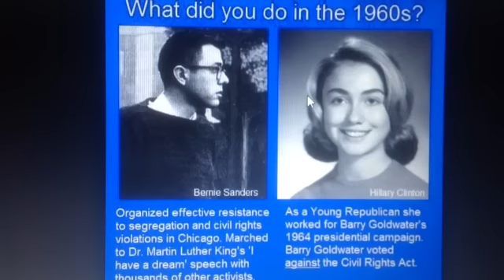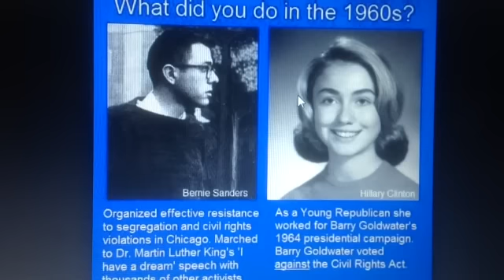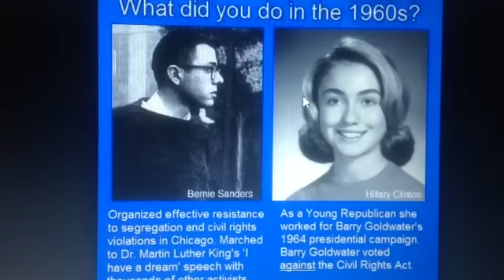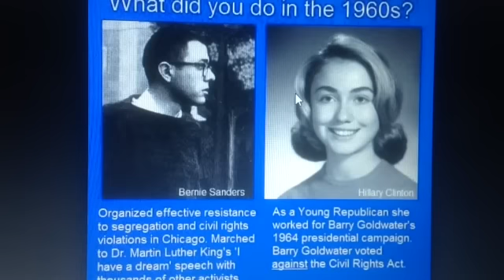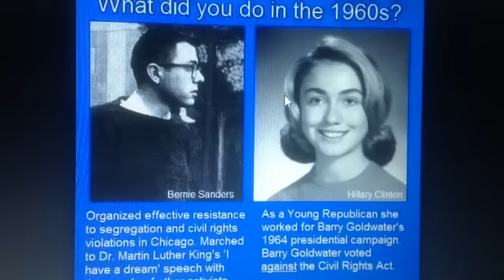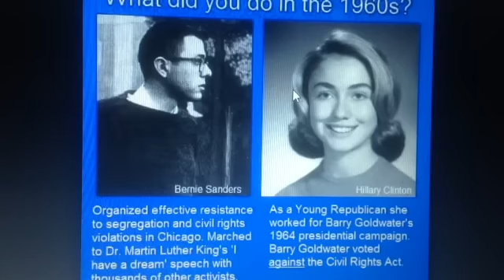MSM Media Lies says Hillary won Debate, Polls say Bernie Won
Every major Poll says Bernie Sanders won the debate big and every main street media outlet claims Hillary won.  Who do you think is lying,  The Americans   or  MSM  ?